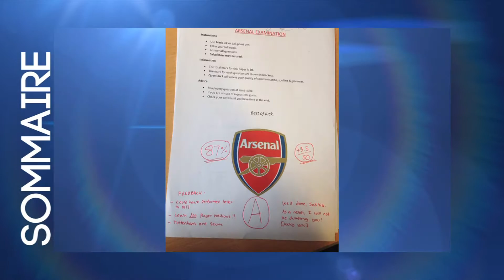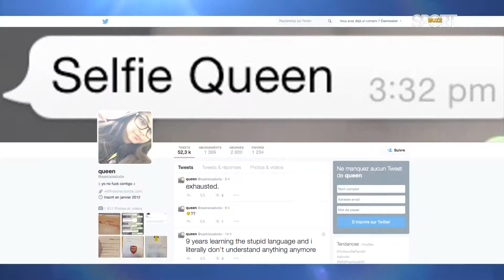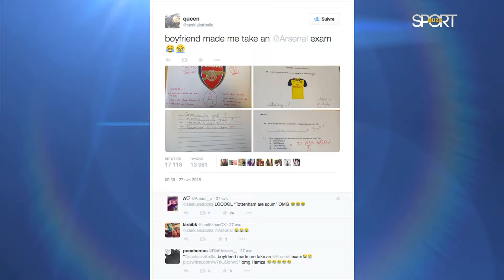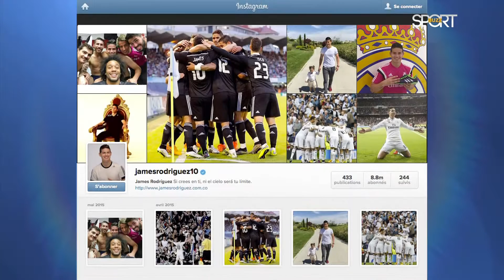Eco-Riders sur l'Equipe 21 - Sportbuzz du 09 mai 2015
L'émission SPORTBUZZ diffusée sur l'Equipe 21, dans son édition du 09 mai 2015, nous présente les RocketSkates d'Acton, distribués en exclusivité par Eco-Riders en Europe.
Rendez vous à 20:00 pour le début du sujet sur les RocketSkates